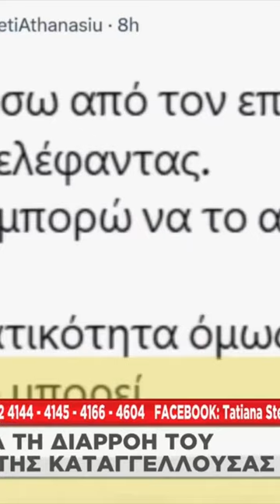Γεωργούλης Χρονοπούλου Αθανασίου